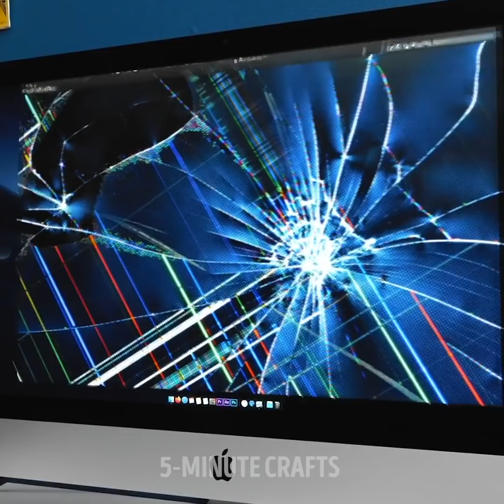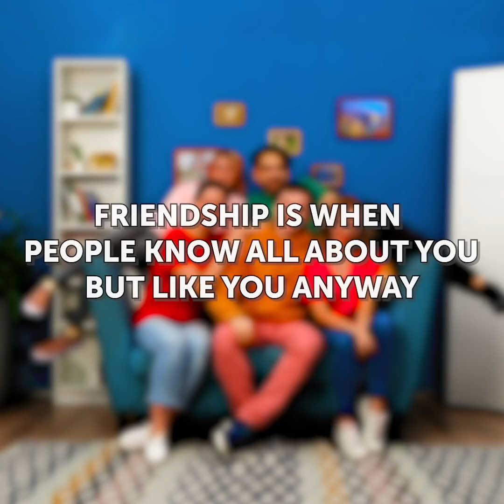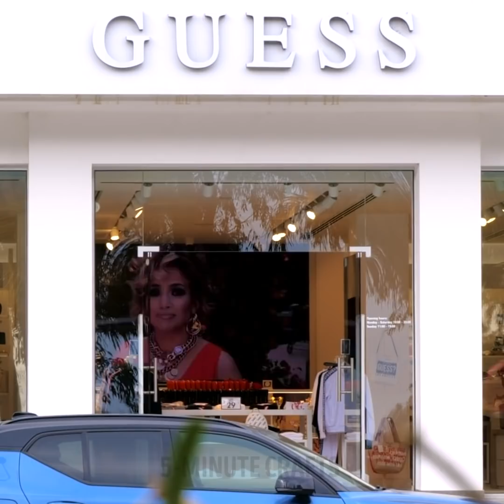30 CRAZY WAYS TO PRANK YOUR FRIENDS || Funny Tricks by 5-Minute Recipes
FUNNY WAYS TO SURPRISE YOUR FRIENDS
We know how to have fun during the quarantine! Prank your friends - we prepared funny and easy ideas on how to do it. Moreover, we showed usual situations that happen with our friends and unexpected idea to prank shoppers.

TIMESTAMPS:
00:14 How to prank your best friend
02:16 Easy prank with toilet paper
03:11 How to shock your friend
04:56 Simple prank ideas
06:12 Unexpected prank in shop
07:45 How to prank shoppers
08:51 Surprising prank on customers
10:06 Why is my best friend always doing better than me?